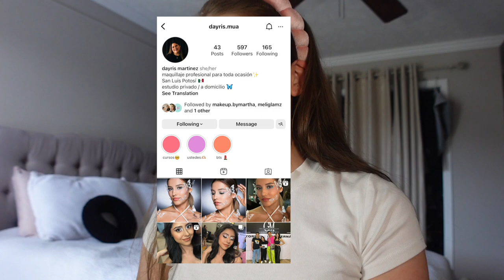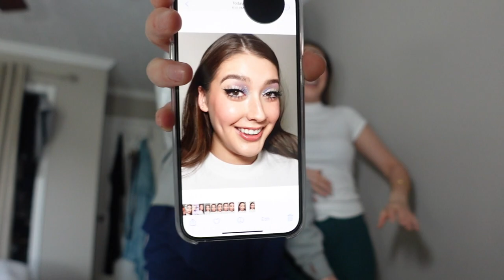Vlog: Trying Mexican makeup, normal life, creating content, prepping for Mexico | Giselle Ramirez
☆Amazon Storefront☆

makeup account- @giselleramirez.mua
personal account- @giselle.ramirezzz

XX- Gi

⭑about me⭑
- I am a 5'7 and a half inches tall.
- Mexicana
- I work at my familia's Mexican Restaurant & as a makeup artist!
- I live in Alabama.
- I record on a SONY ZV-1.